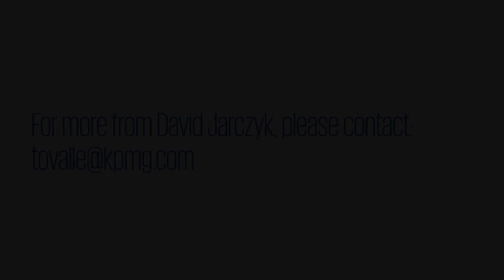KPMG’s David Jarczyk on the value of Blockchain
David Jarczyk, Principal, Innovation at KPMG, explains why Blockchain has moved beyond the hype to reality.